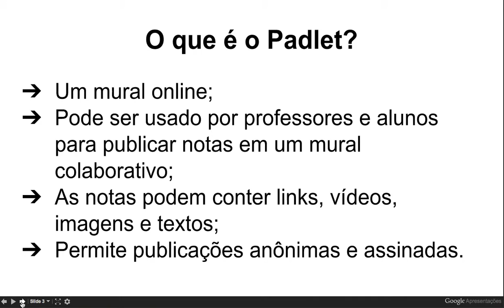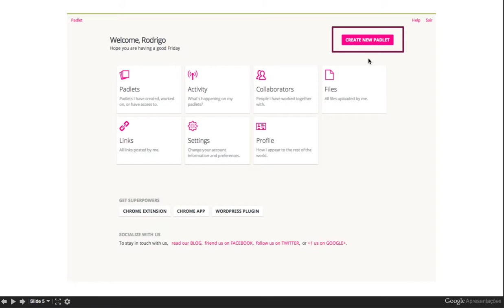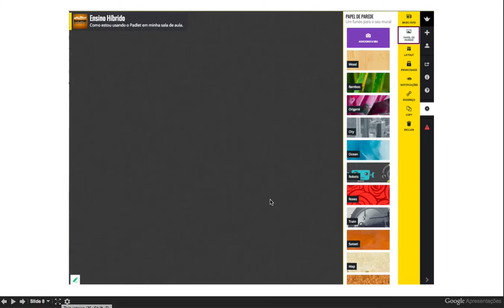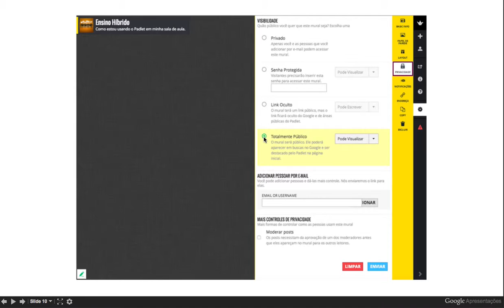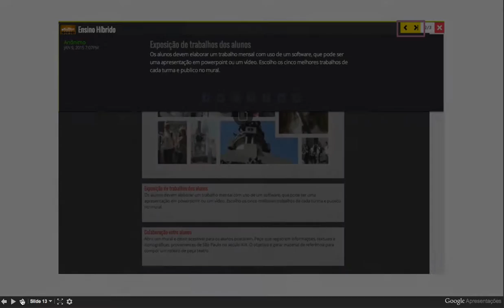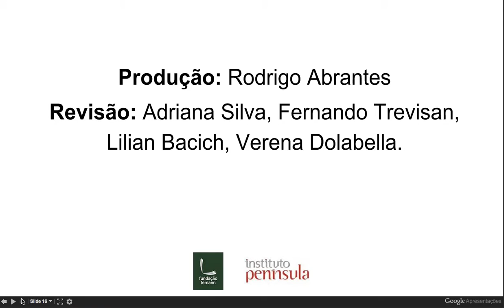Padlet diferentes usos